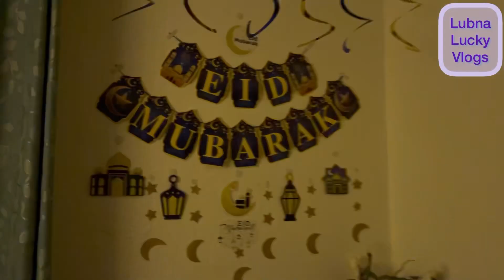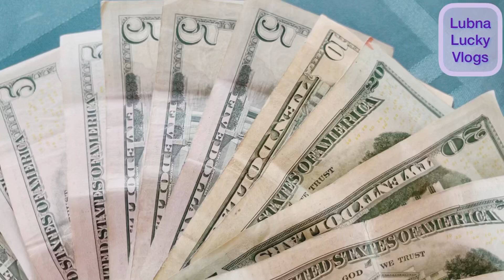Eid vlog 2021 | Our eid celebration | Eid ul fitr 2021 | Lubna Lucky Vlogs